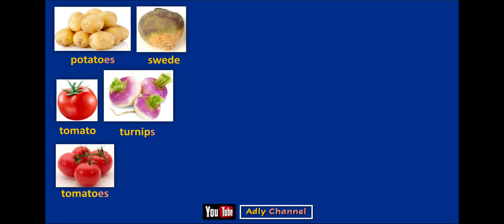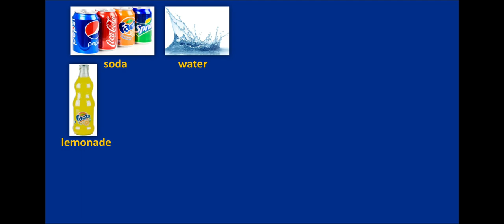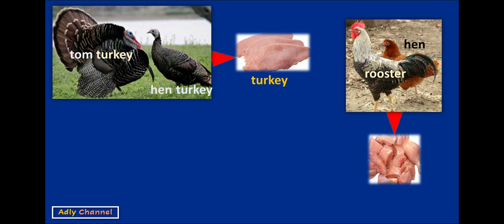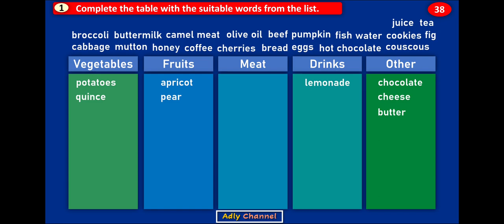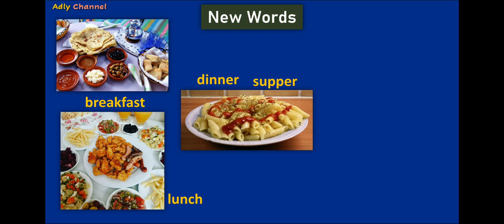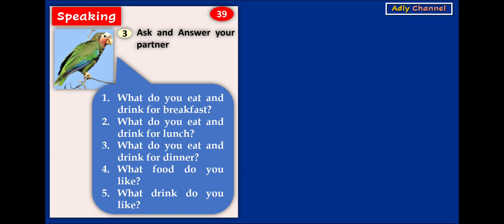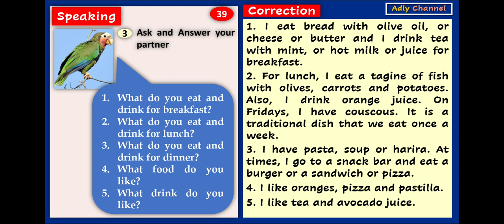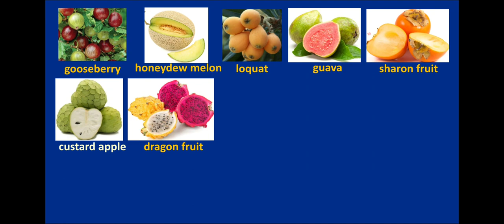Unit4: Food & Drinks - Reading & Speaking Activities + Practice الانجليزية للإعدادي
food-drinks#Focus#تاسعة